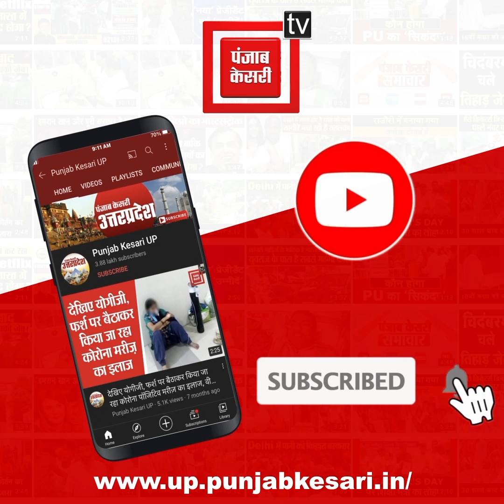20 फरवरी से होगी 'ताज महोत्सव 2023' की शुरुआत, शिल्पग्राम में बनाए गए करीब 400 स्टॉल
20 फरवरी से होगी 'ताज महोत्सव 2023' की शुरुआत, शिल्पग्राम में बनाए गए करीब 400 स्टॉल